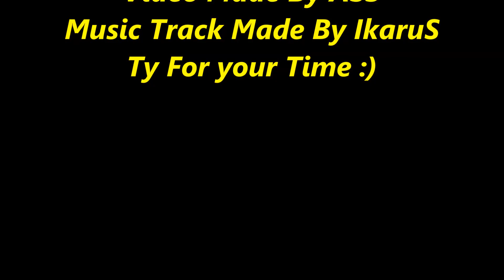Battlefield 4 TDM Shotgun Movie 52 and 98 Kills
Special Thanks IkaruS for the music track
My Stats:
My PC Specc:
MotherBoard: ASUS MAXIMUS VI HERO C2
CPU: INTEL Core i5 4670K 4.2Ghz
GPU: MSI GTX 770 Lighting
Ram: 8GB
System: Windows 7 64-bit
Mouse: Razer Naga
Keyboard: Razer Anansi